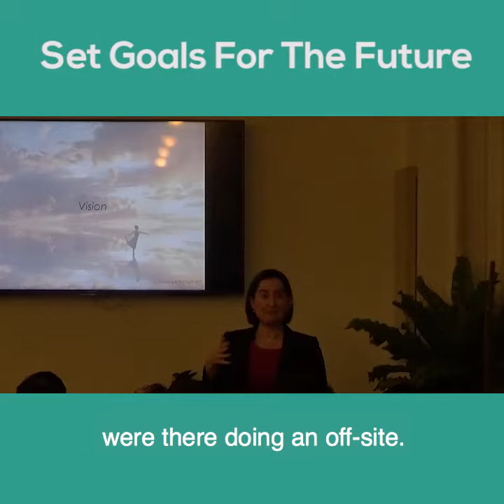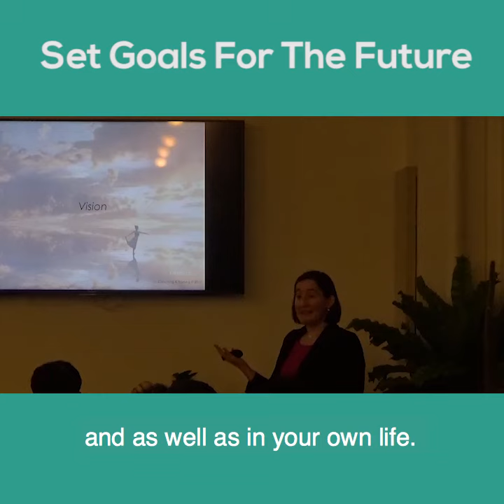Sneak Peek: Set Goals for the Future by former Amazon PM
Short video about the importance of setting goals for the future.

ABOUT US:
We host product management, data and coding events every week in Silicon Valley, San Francisco, Los Angeles, Santa Monica, Orange County and New York.

If you want to become a product manager in 8 weeks, see our upcoming courses